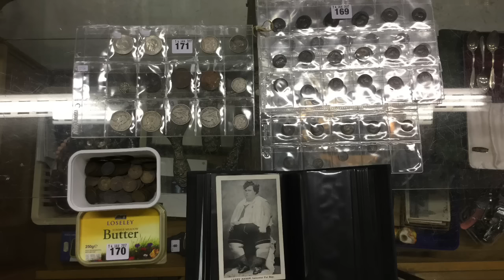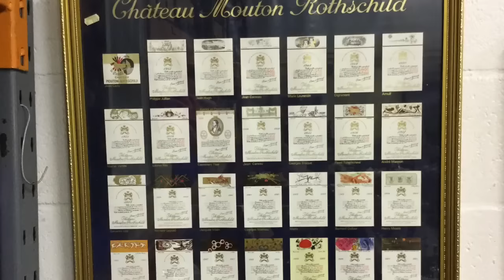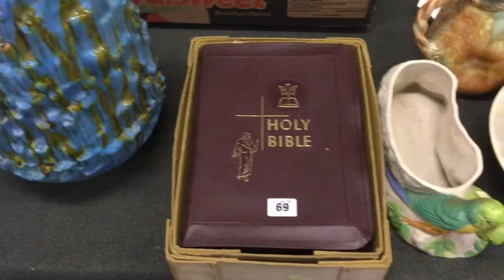Churchgate Auctions General Sale 14 January 2017